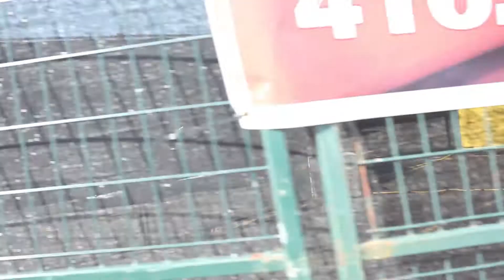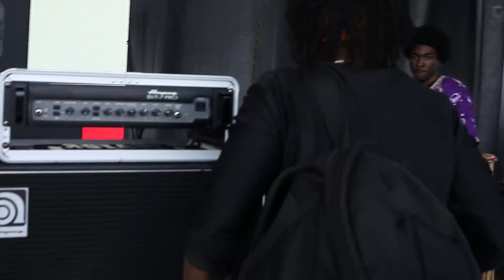Sistah Debbie JCA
African Drummers Collective Playing at the opening at Jamaica Day 2017 Event, Woodbine Mall. Toronto.